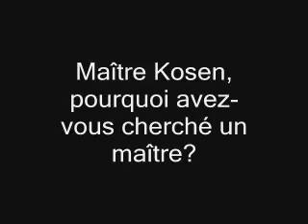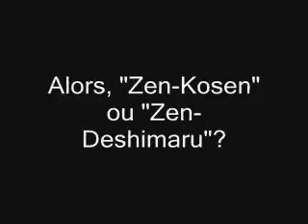ZEN - Maître Kosen: Deshimaru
Brefs commentaires et anecdotes de Maître Kosen à propos de son maître: Taisen Deshimaru.